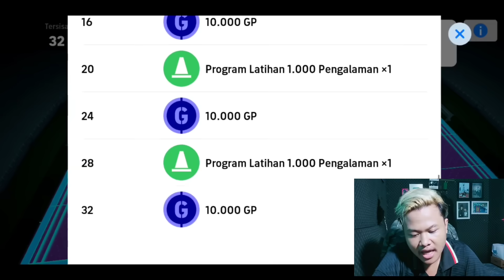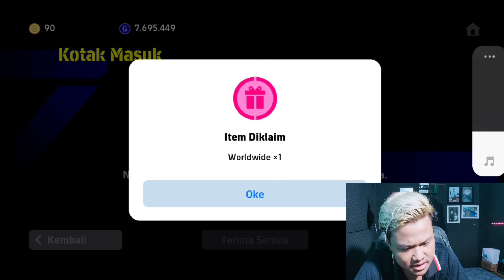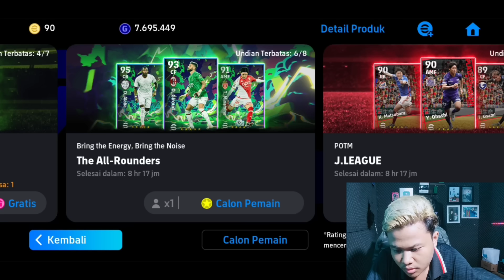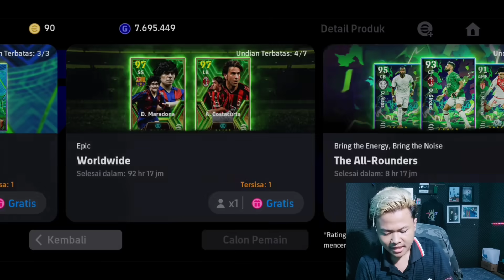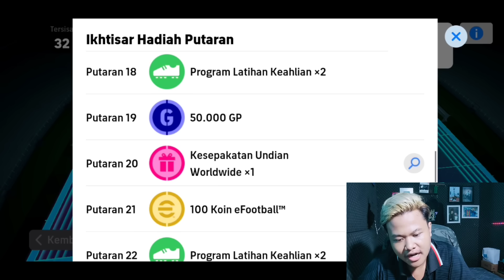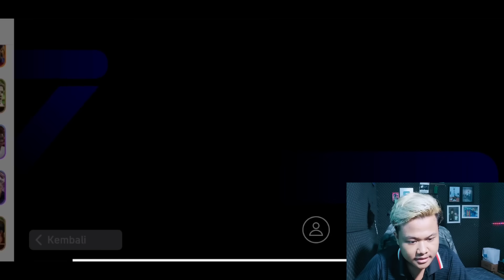WOW! DIKASIH PACK ISI 3 EPIC GRATIS SAMA KONAMI !! AUTO GACHA SEMOGA WANGI EFOOTBALL 2024 MOBILE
KEEP CHARMING, WORK HARD AND LOVIN